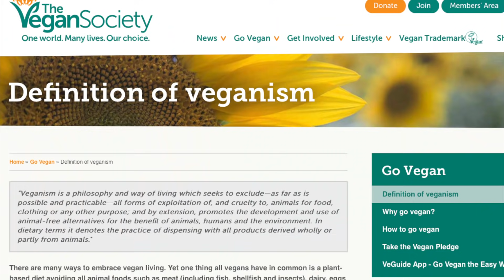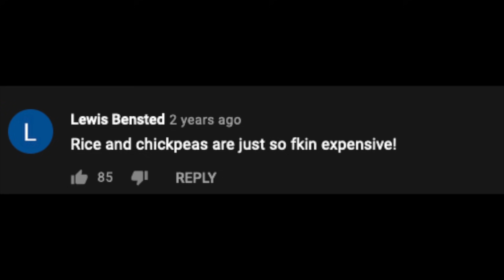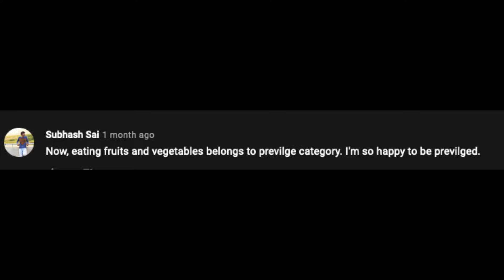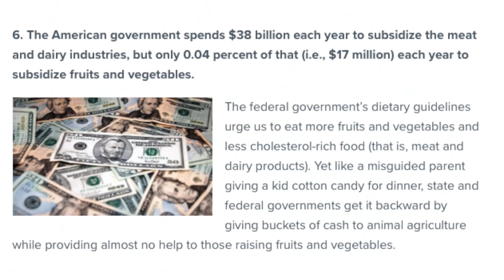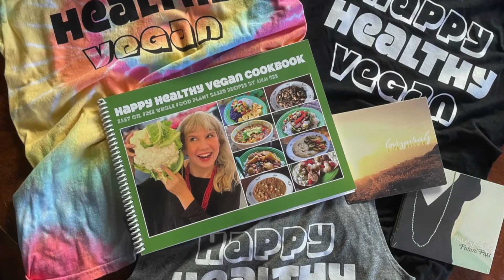BBC: Veganism is Privilege. Wrong: Eating Meat is Privilege! Reaction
The BBC made a video titled "Veganism Is A Privilege That Is Not Accessible To All". So rice, potatoes, and chickpeas are more expensive than meat? The anti-vegan nonsense is incredible. Ryan reacts to this misinformation filled load of bollocks.

GO VEGAN!
With our brand new 'Happy Healthy Vegan Cookbook' in print or eBook! The *eBook* version of this and book and Anji's earlier cookbook, 'Keep It Carbed, Baby!' are both a special sale

OUR MUSIC:
Featured this episode is "Why Not Today" by Lovespirals

Buy locally printed, sweatshop free t-shirts, tanks, muscle tees, Lovespirals CDs or Anji's vegan cookbooks directly from Ryan and Anji